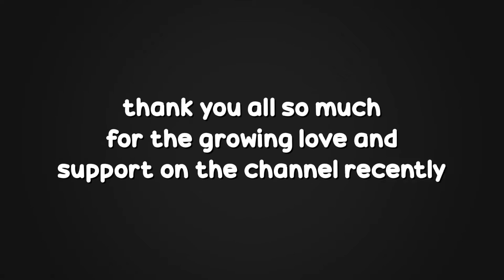Minecraft Dungeons But I Get Bullied A Lot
i'm not very fast
physically or mentally

• Carlo(Orange) - (missing)
• Adlani(Light Blue) - (missing)

► Songs (As shown in order)
• Fearofdark - Rolling Down The Street, In My Katamari
• Wii Boxing Results Theme
• Quiet's Theme (Instrumental) - Metal Gear Solid
• Yuki Hayashi - You Say Run (My Hero Academia OST)
• Animal Crossing City Folk OST 'Nook's Cranny'
• Scatman John - Scatman's World
• Seatbelts - Cats On Mars
• Animal Crossing - Tom Nook's Theme
• Athletic Theme - Yoshi's Island
• Toby Fox - cyrctahidramompoa